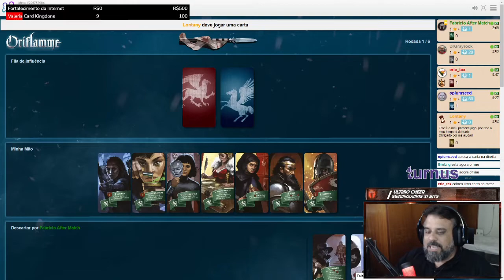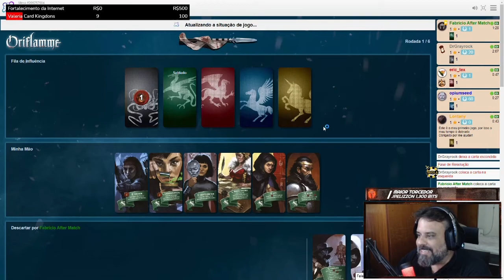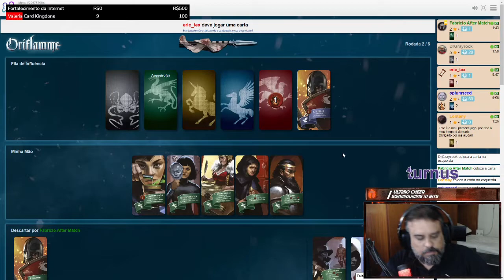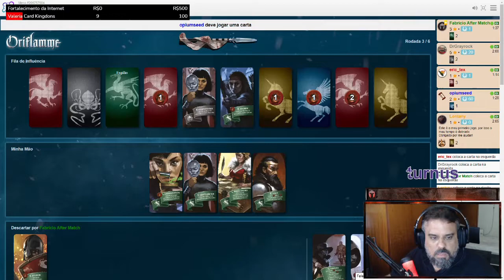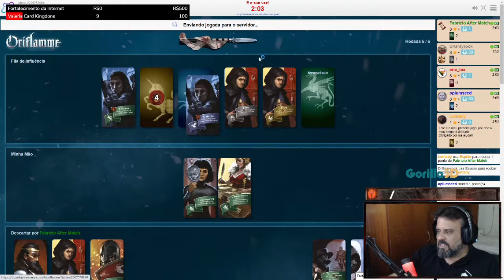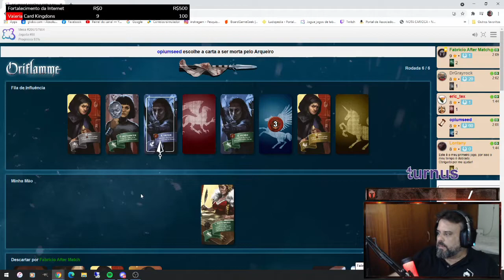Oriflamme - Gameplay - After Match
Depois do review, postando o gameplay feito no BGA para vocês terem uma ideia de como funciona o jogo na prática. Confere ae!!